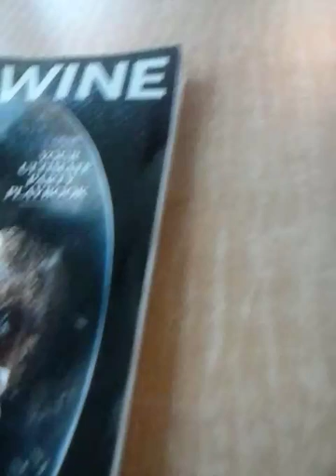February 9, 2019